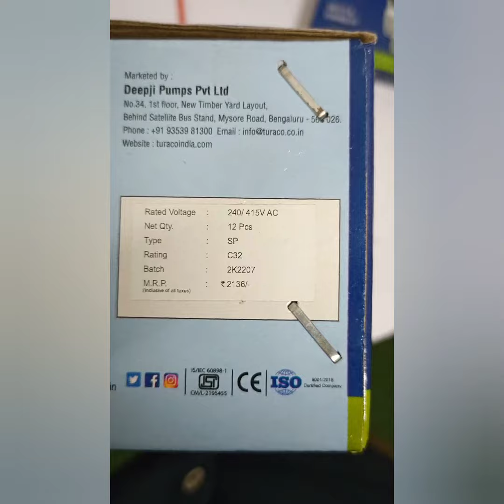TURACO pumps ( M C B testing and Review) we are needed our support